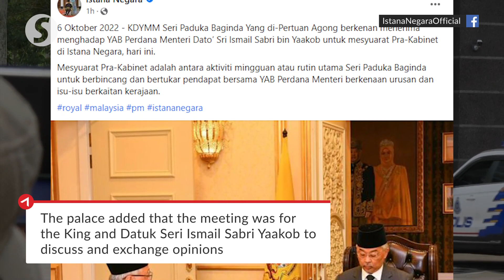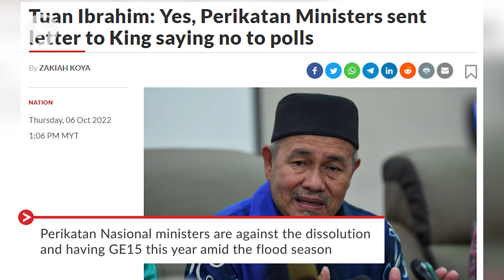PM's audience with King just routine pre-Cabinet meet, says Istana Negara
The pre-Cabinet meeting was a normal weekly routine between the King and Prime Minister, says Istana Negara.

The palace, in a statement Thursday (Oct 6), added that the meeting was for the Yang di-Pertuan Agong Al-Sultan Abdullah Ri'ayatuddin Al-Mustafa Billah Shah and Datuk Seri Ismail Sabri Yaakob to discuss and exchange opinions in regard to government affairs.